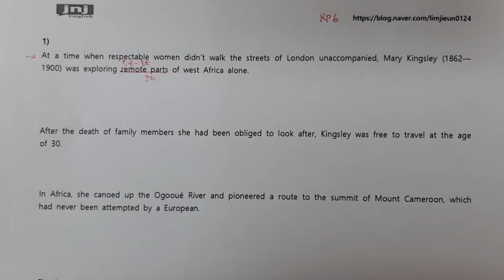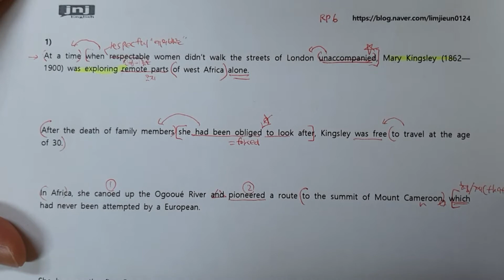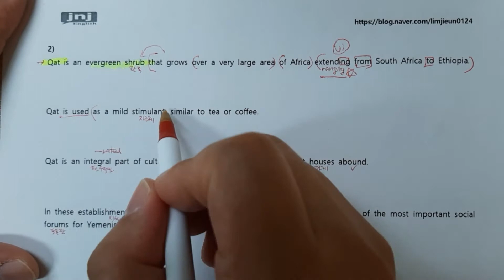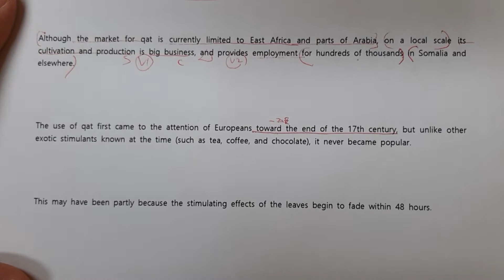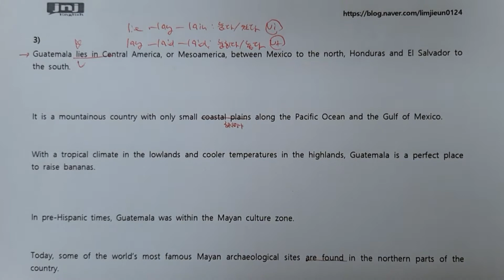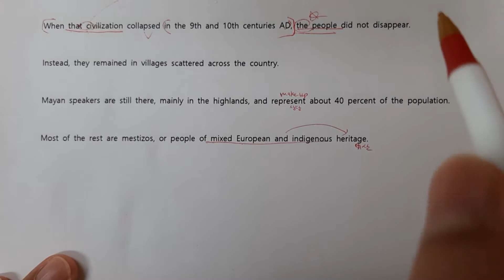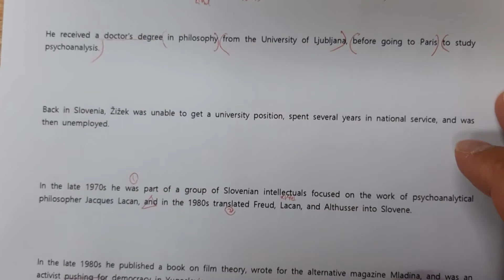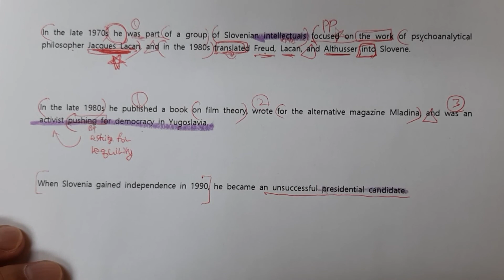리딩파워유형별독해완성6강